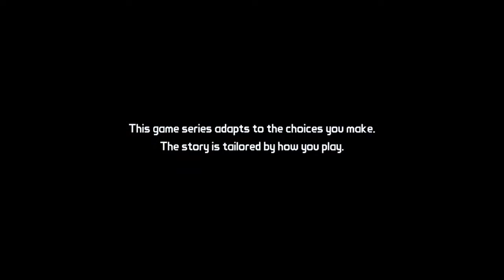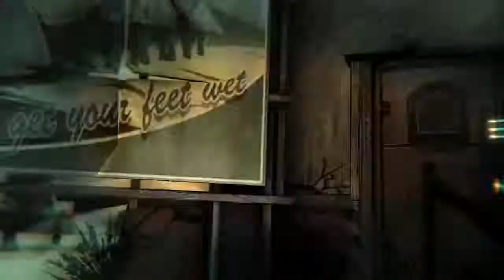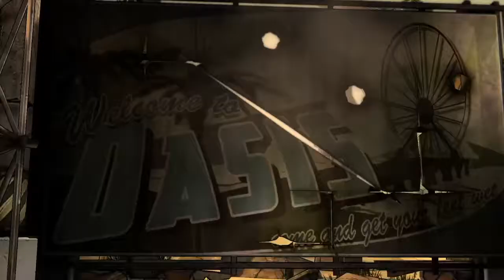Tales of The Borderlands!!!!!